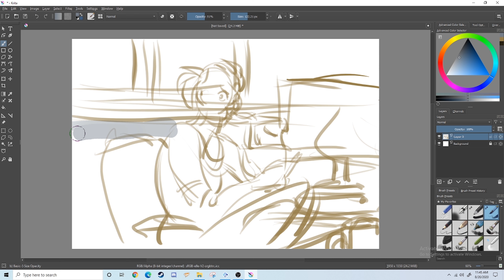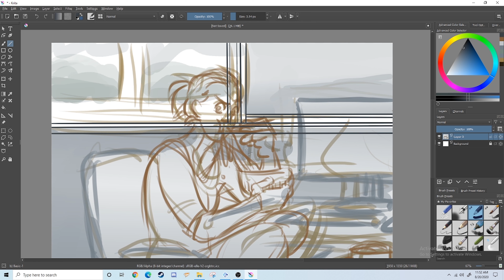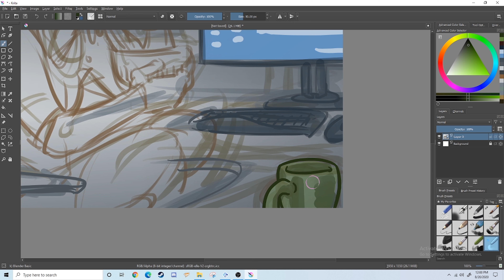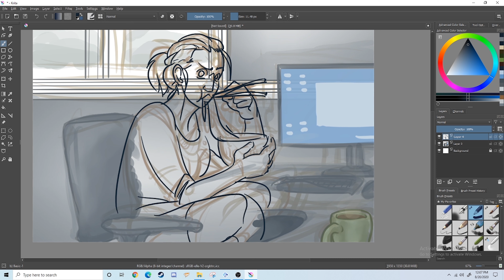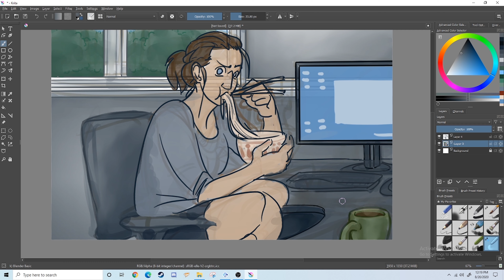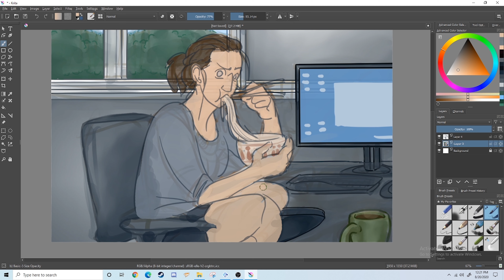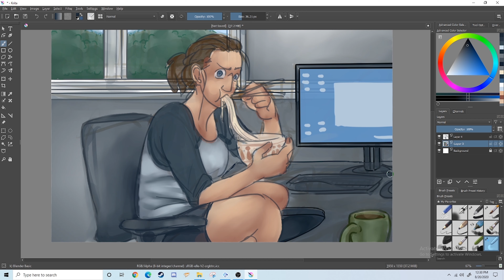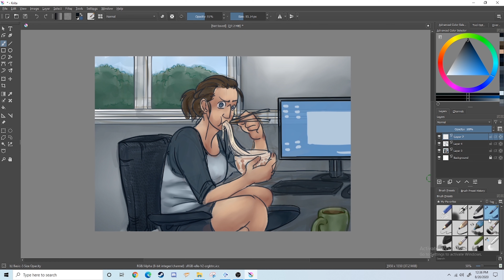Copycat's Corner Ep 14 - Lunch Break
peed paint by Diana Chmiel - Will be posting a New one every Sunday!

Drawing Program is Krita